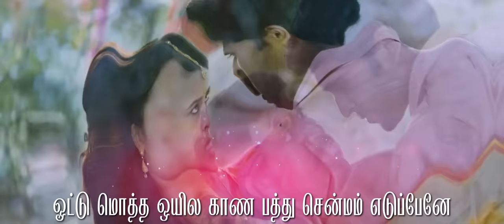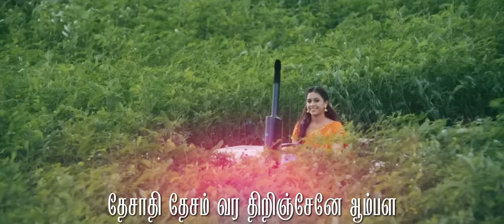வெள்ளக்கார துரை - அம்மாடி உன் அழகு தமிழ் பாடல்வரிகள் | டி. இமான்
வெள்ளக்கார துரை திரைப்படத்திலிருந்து அம்மாடி உன் அழகு பாடலை கண்டு மகிழுங்கள் !